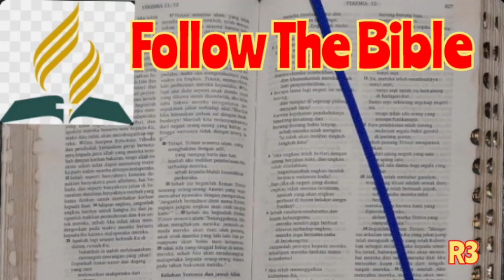Alkitab suara, Bacaan Alkitab Harian, FTB 15 Juli, Kitab Amsal 1 - 3, Follow The Bible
Audio Alkitab. Daily Read The Bible. Baca Alkitab tiap hari 3 - 5 pasal sehari